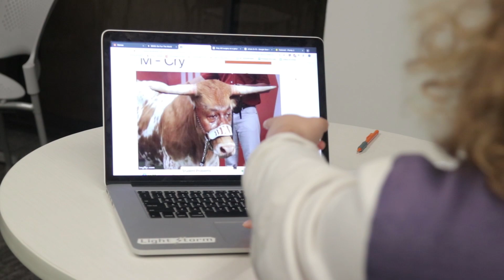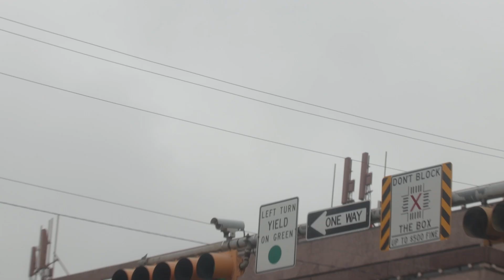the university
an homage to Michael Scott